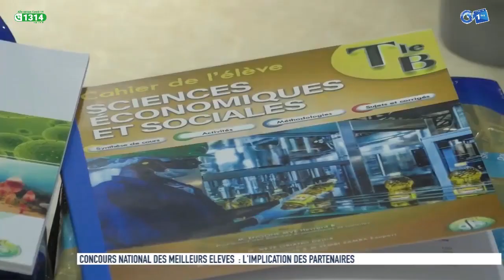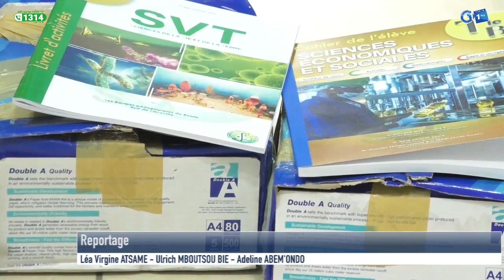Prix d'encouragement pour les futurs lauréats du concours des meilleurs élèves